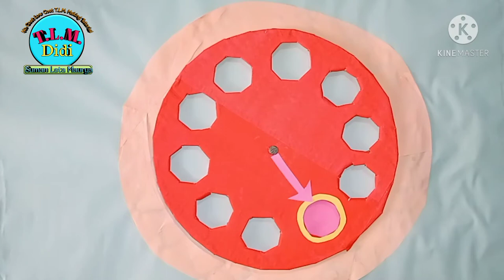How to Make | Dial & Spell | English T.L.M.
Making of Dial & Spell for Animals' Name